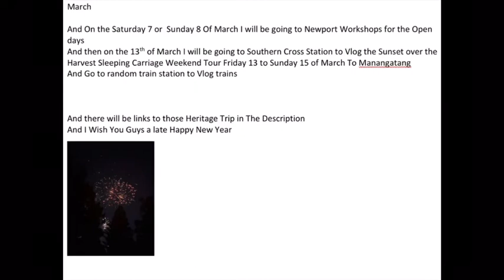Plans from January To March 2020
Sunset over the Harvest Weekend to Manangatang

13 to 15 March 2020

And Happy New Year From Railways of Victoria